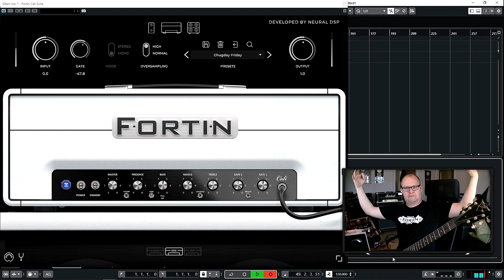Chugday 15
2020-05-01